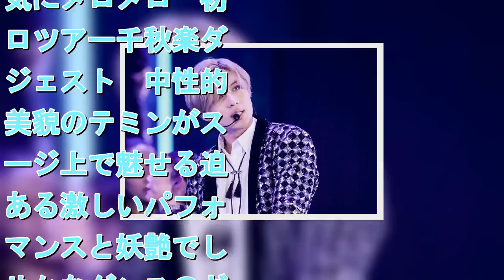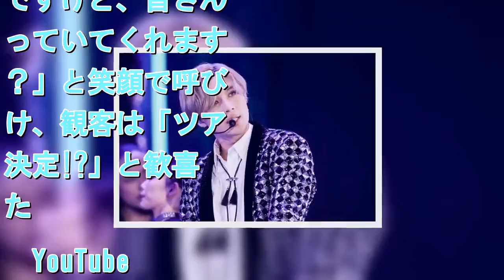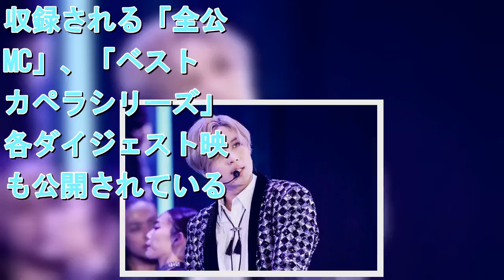SHINeeテミン、美貌と色気でメロメロに 熱狂のツアー千秋楽ダイジェスト公開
中性的な美貌のテミン（SHINee）   　SHINeeのテミンが昨年9月～11月にかけて開催した日本での初ソロツアー（18ヶ所32公演）のファイナル公演を完全収録したライブBlu-ray／DVD『TAEMIN Japan 1st TOUR ～SIRIUS～』（3月13日発売）のダイジェスト映像がYouTubeで公開された。【動画】テミンの色気にメロメロ　初ソロツアー千秋楽ダイジェスト　中性的な美貌のテミンがステージ上で魅せる迫力ある激しいパフォーマンスと妖艶でしなやかなダンスのギャップ、ピアノ演奏シーン、ほとばしる色気、キュートな笑顔などで観客をメロメロにさせた東京・武蔵野の森総合スポーツプラザ公演の“いいとこどり”で熱狂の夜が蘇る。　今月26日に全国5都市5会場で行われたプレミアム先行試写会では、応募抽選で選ばれた約2000名が一足早くライブ映像作品を視聴した。最後にはテミンのVTRコメントが映し出され「できれば暑くなる前に会いたいですけど、皆さん待っていてくれますか？」と笑顔で呼びかけ、観客は「ツアー決定!?」と歓喜した。　YouTubeではほかに、初回限定盤に収録される「テミンによるライブ完全解説Visual Commentary」、LPサイズ豪華特別BOX仕様の完全限定生産盤に収録される「全公演MC」、「ベストアカペラシリーズ」の各ダイジェスト映像も公開されている。